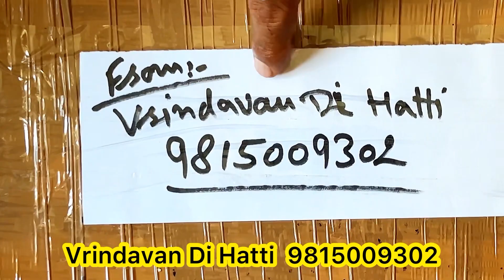Wooden Phool Bangla Packing For Punjab Happy Customer Vrindavan Di Hatti 9815009302